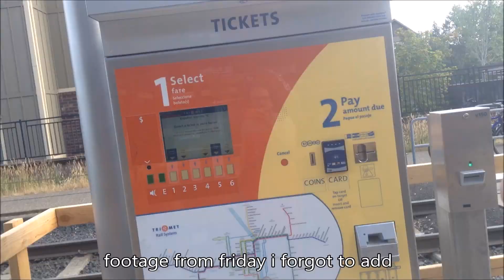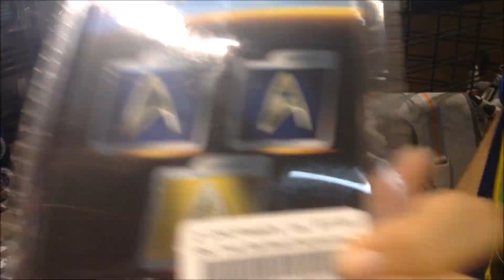lincon vlogging ( 6.20.15) day724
WHATS IN TODAYS VLOG:
Day: {  we meet   Lincoln  and he vlogs , and we go to powells
2 years ago: coming soon !

Our old Cameras: flip ultra and flip ,samsung st150f